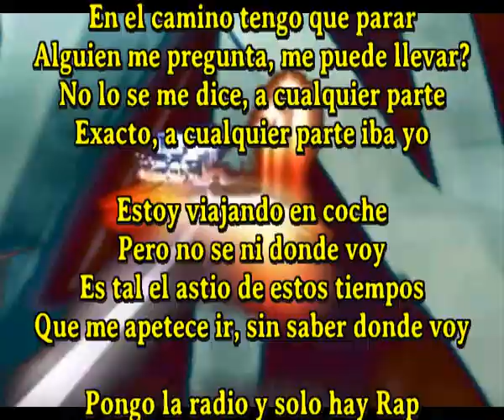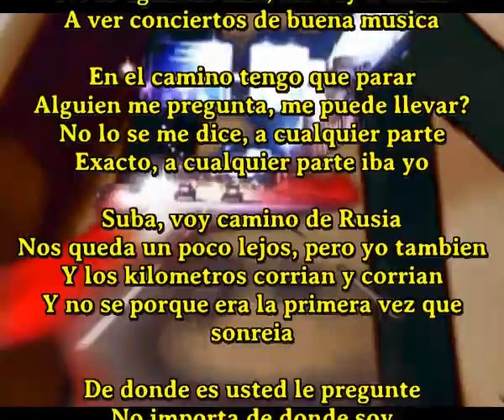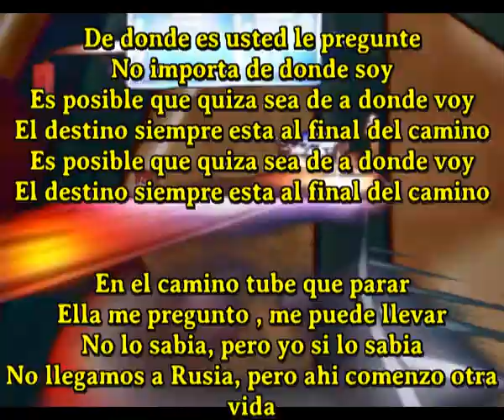Comenzo otra vida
En el camino tengo que parar
Alguien me pregunta, me puede llevar?
No lo se me dice, a cualquier parte
Exacto, a cualquier parte iba yo

Estoy viajando en coche
Pero no se ni donde voy
Es tal el astio de estos tiempos
Que me apetece ir, sin saber donde voy

Pongo la radio y solo hay Rap
Me rompen los oidos con esa musica
No lo aguanto mas, me voy a Rusia
A ver conciertos de buena musica

Suba, voy camino de Rusia
Nos queda un poco lejos, pero yo tambien
Y los kilometros corrian y corrian
Y no se porque era la primera vez que sonreia

De donde es usted le pregunte
No importa de donde soy
Es posible que quiza sea de a donde voy
El destino siempre esta al final del camino

En el camino tube que parar
Ella me pregunto , me puede llevar
No lo sabia, pero yo si lo sabia
No llegamos a Rusia, pero ahi comenzo otra vida